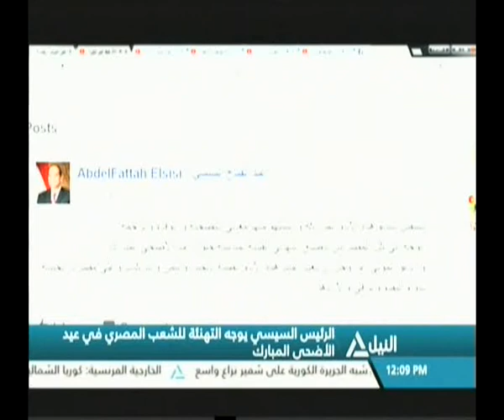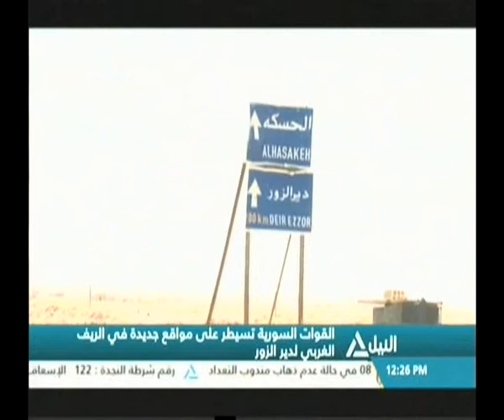بانوراما النيل الثانية عشر ظهراً 1-9-2017